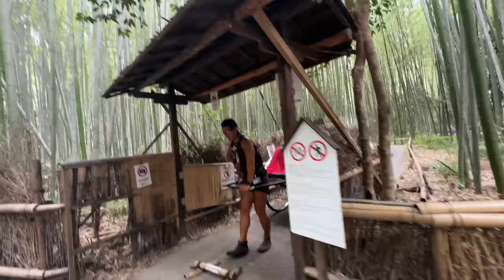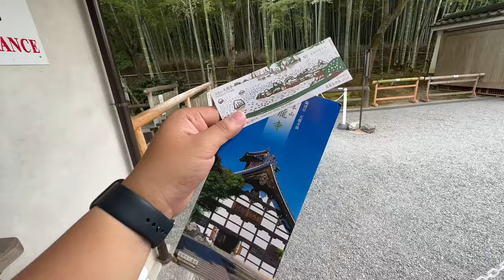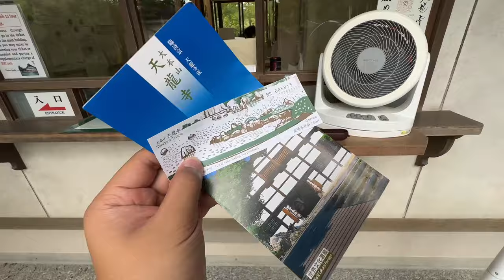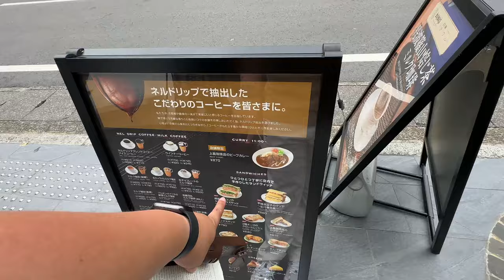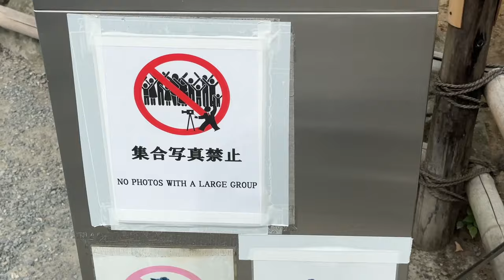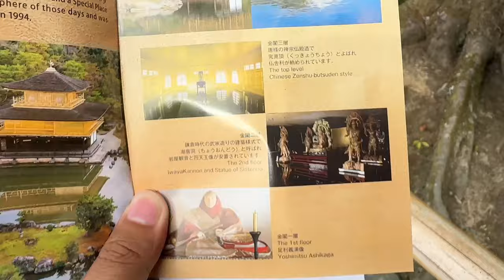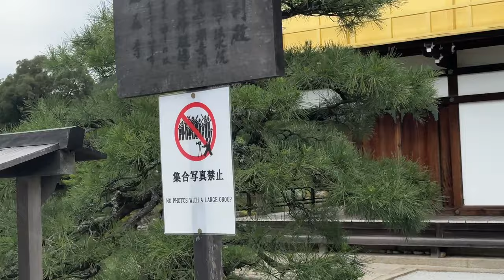KYOTO VLOG • Arashiyama Bamboo Grove, Kinkakuji Temple & Tenryuji Temple | Ivan de Guzman